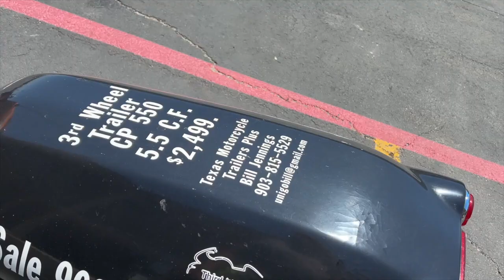Motorcycle Grand Tour Of Texas • #558 Bill Jennings • Haltom City Texas • Uni-Go Trailers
Bill Jennings stopped by here in Haltom City Texas. #558 with the Motorcycle Grand Tour Of Texas to get his photo with the Riding For A Cure Trailer Stop #50.
I bought a UniGo Trailers from Bill back in 2008 when I lived in Houston Texas. The one wheel trailer were great and I pull the trailer with my 2008 Harley-Davidson Road Glide.

Twisted Technology
3819 Rufe Snow Dr #101, North Richland Hills, Texas 76180

Ace Electronics
3210 Antoine Dr Houston Texas 77092

38335 Apollo Pkwy, Unit 4 Willoughby, OH United States 44094

Amazon Shop

My Motorcycle:
2010 Two Tone Ocean Blue & Sandstone Metallic Victory Vision
2008 Harley-Davidson Road Glide
1999 Yamaha Royal Star Venture
1982 Yamaha Virago 750
1974 Yamaha DT250 Enduro
1968 Honda 50 Mini Trail